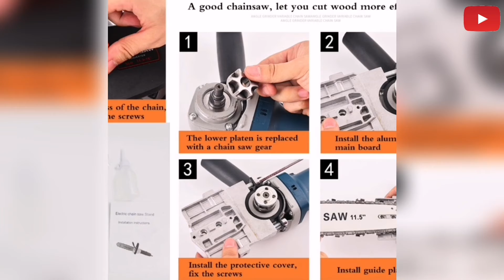Chainsaw Adaptor Chainsaw Stand With Grander | Shopee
Features:
Safe and Convenient-Chainsaw provides the strength needed to power through wood-cutting.
Anti-slip Handle-The anti-slip handle make it convenient and stable to hold in the hand. The ergonomic design handle makes this chainsaw balanced, manoeuvrable, and comfortable to operate.
Design for-This tool can help your angle grinder into a chainsaw, safety of sawing, effectively improve the efficiency of your work.
Good Performance-Made with good quality material. The lightweight design makes this saw easy to handle with all cutting types.